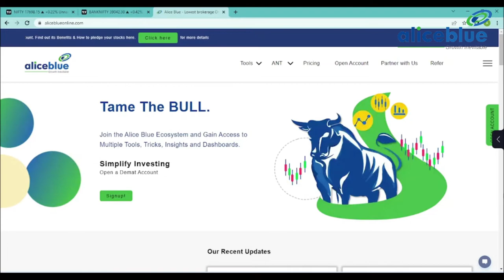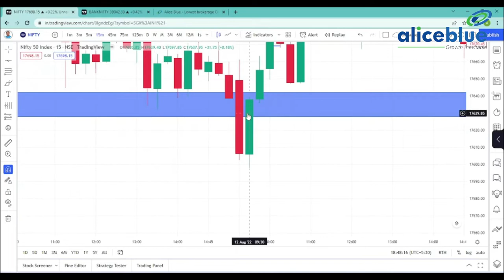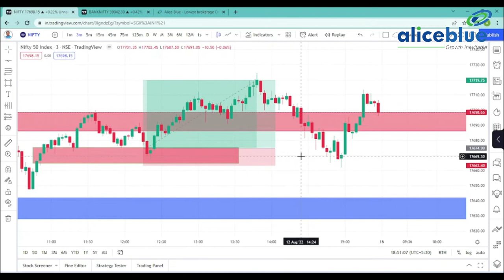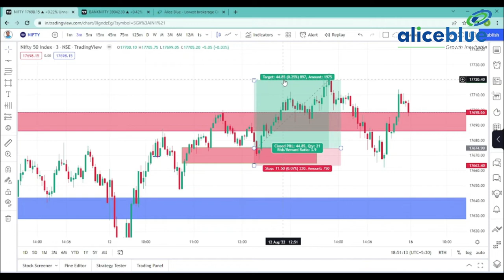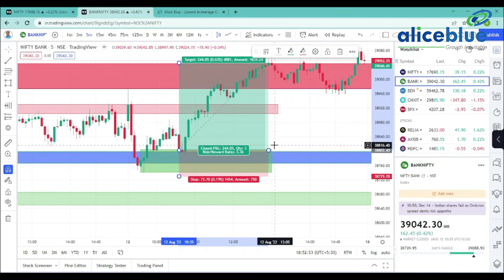Post Market Analysis in Tamil | 12th August 2022 | Alice Blue